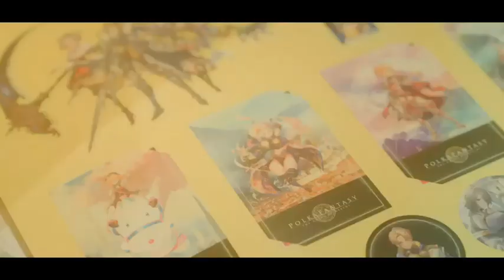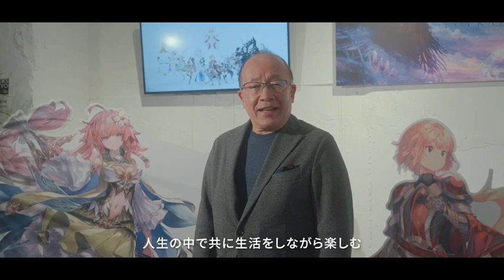PolkaFantasy's first-ever solo exhibition at "NFT WEEKS TOKYO" in Ginza, Tokyo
Our respected advisors, Mr. Daishiro Okada, Mr. Keisuke Iwata, and Mr. Ohata were at the event to support the team.

PolkaFantasy is the world's first Japanese ACG-dedicated blockchain ecosystem, with its unique NFT marketplace, NFT wallet and multiverse games.

We bring only the top-notched artwork to PolkaFantasy NFT Marketplace where Japanese artists and creators can connect with supporters. We deliver the best immersive experience to users that they can discover, trade, and interact with any digital collectibles and game assets.

Within the holistic ecosystem, PolkaFantasy is a metaverse with mystical GameFi and play-to-earn mechanisms. We created a never-before-seen land system where lands can be used across the magical realms of PolkaFantasy. With further gaming details, PolkaFantasy is going to change the current dynamics of GameFi and bring forth a new future to the world of blockchain.